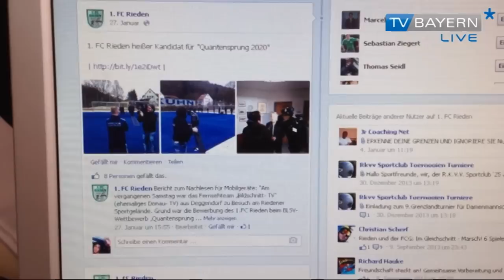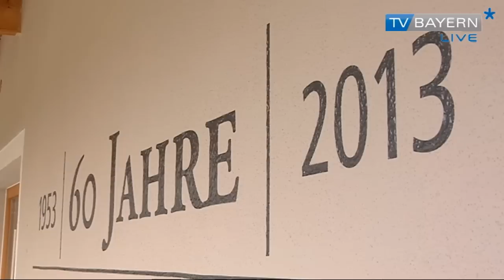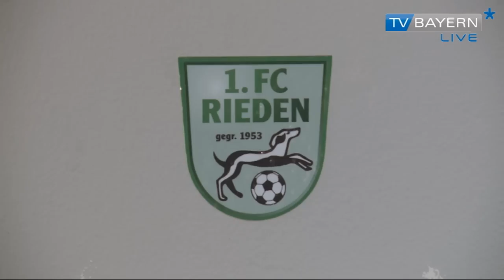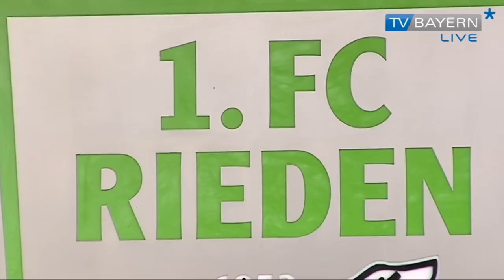Portrait 1. FC Rieden - TV BAYERN LIVE* am 09.02.2014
Kreativität ist bei fast allen Sportvereinen in der heutigen Zeit gefragt wenn es um Mitgliedergewinnung geht. Vor allem auf dem Land haben viele Klubs Probleme, die Zahlen zu steigern. So auch der oberpfälzische 1. FC Rieden, der sich jedoch einiges einfallen lassen hat, um diesem Trend entgegenzuwirken.